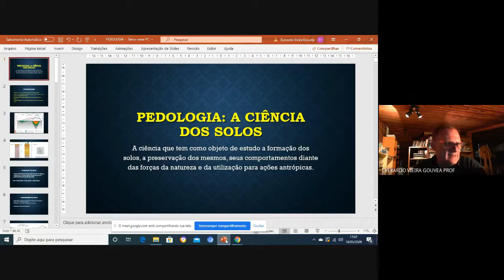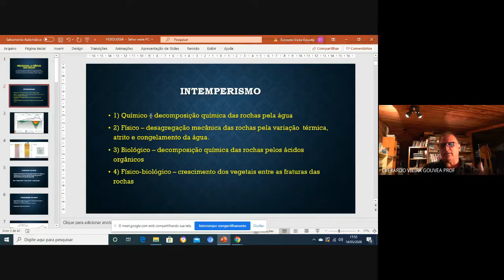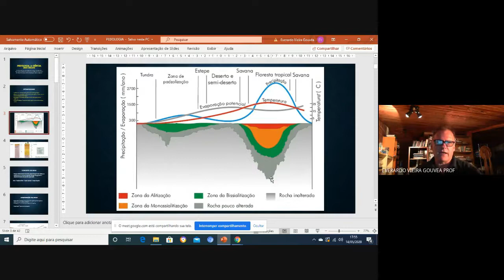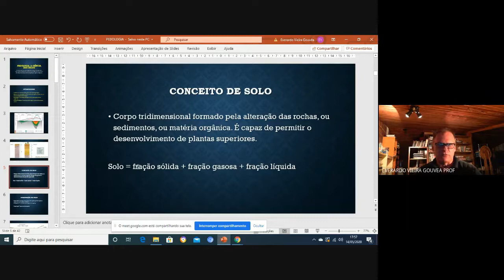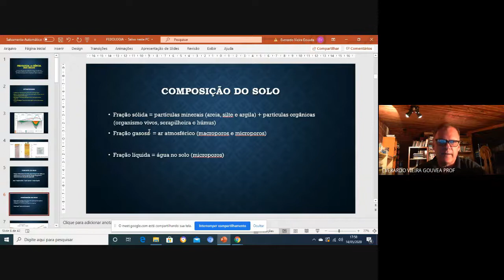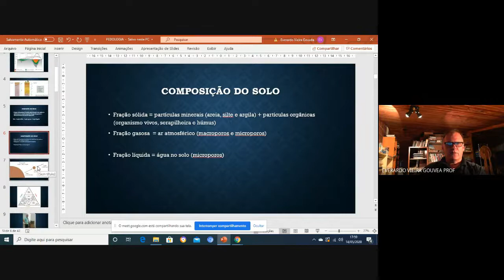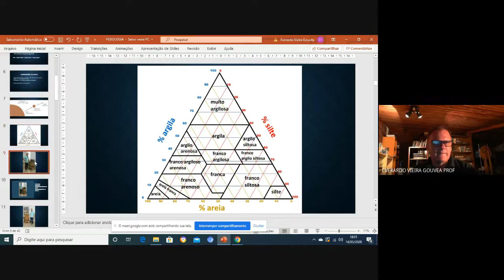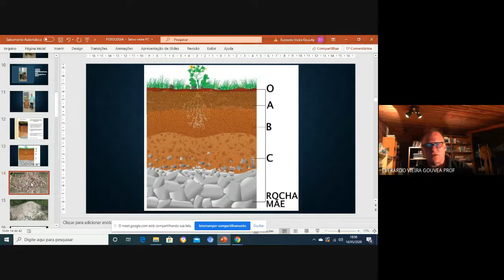Pedologia básica intemperismo, composição e horizontes do solo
Intemperismo químico, intemperismo físico, intemperismo biológico, intemperismo físico-biológico, composição do solo, horizontes do solo